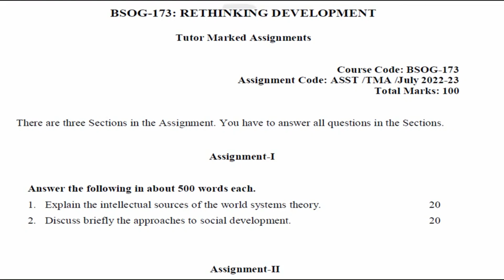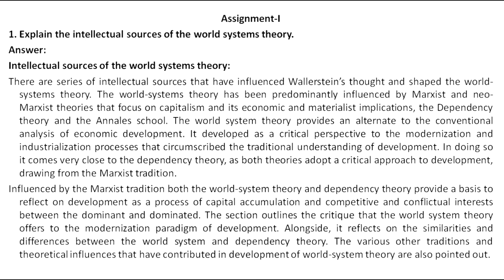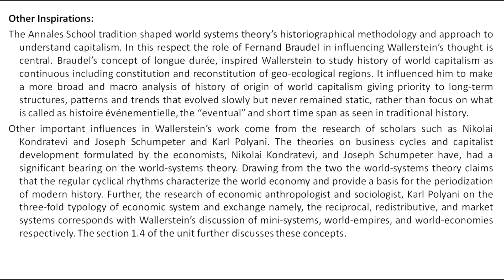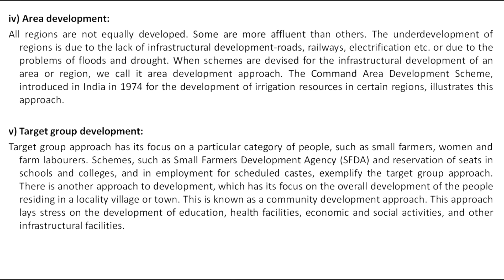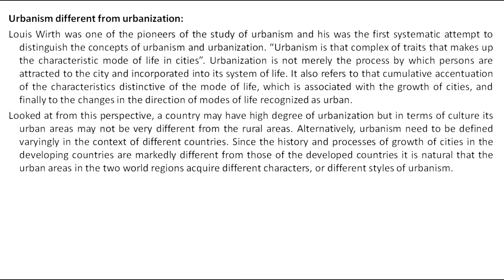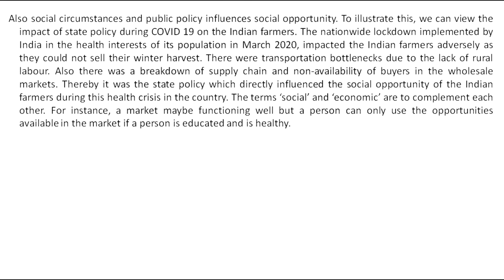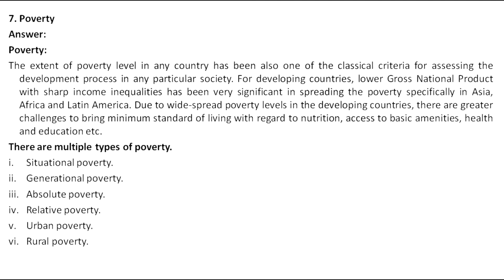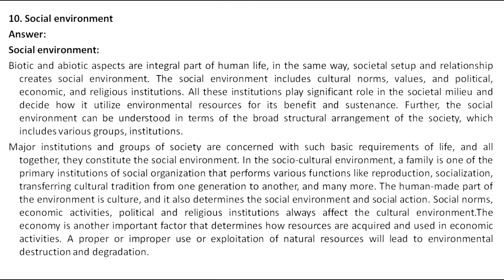BSOG 173 (ENGLISH) RETHINKING DEVELOPMENT - IGNOU SOLVED ASSIGNMENT 2022-2023 JULY 2022 JANUARY 2023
BSOG 173  - (ENGLISH) RETHINKING DEVELOPMENT - विकास पुनर्चिंतन - IGNOU SOLVED ASSIGNMENT 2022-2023 - JULY 2022 - JANUARY 2023 STUDENTS

THIS ASSIGNMENT CONTAINS QUESTIONS:
1. Explain the intellectual sources of the world systems theory.
2. Discuss briefly the approaches to social development.
3. What is urbanism? How is it different from urbanization.
4. Describe Paul Baran’s dependency theory of development?
5. Analyse social perspective on human development.
6. Progress
7. Poverty
8. Entitlements
9. Welfare approach to development
10. Social environment